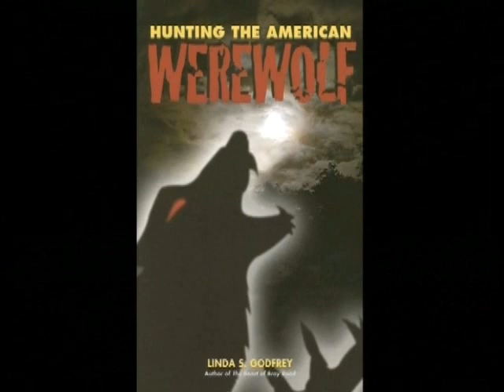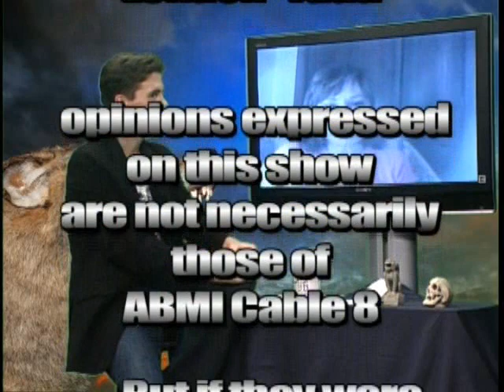Episode 35 - The Wisconsin Werewolf with Linda Godfrey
In episode 35 we explore the Wisconsin Werewolf with noted author and researcher, Linda Godfrey. From this creature?s roots in lore and legend, to medical conditions that cause people to grow hair all over their face and bodies, we explore the werewolf with a focus on the sightings that have occurred in Wisconsin over the last 80 years. Don?t miss a new One Question Interview. Is there a Manwolf lurking in the United States or is this some shape shifter? Tune in to find out! 30 Odd Minutes... if the truth is out there we will find it... but only by sheer accident.